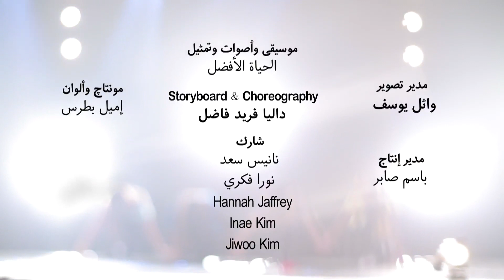رحلتي - دراما - الحیاة الأفضل | Rehlety - Drama - Better Life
“Rehlety ” is a medley of songs that was recorded by Better Life and released by Better Life in March 2016.

Directed by Asser Hany
Vocalist: Better Life Team
Storyboard & Choreography: Dalia Farid